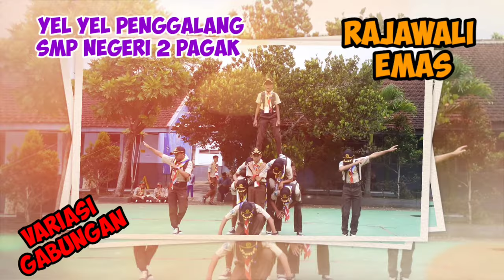FULL VIDIO YELL YEL SUPER KEREN/ KREASI YEL YEL PALING HEBOH / YEL YEL JUARA